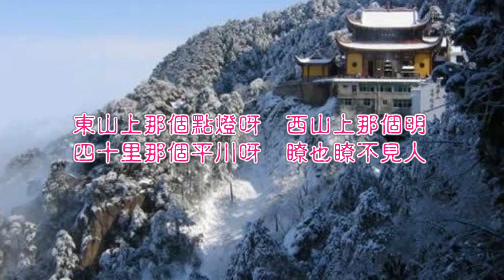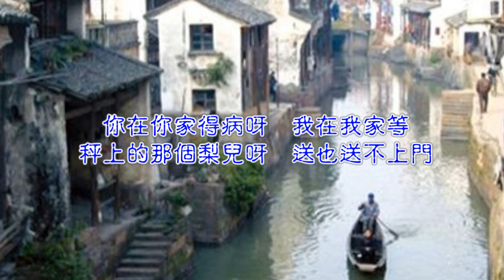黃大城-盼卿卿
盼卿卿
感謝最佳拍檔-翁昇豐作音質提昇

作詞：陜西民歌
作曲：陜西民歌

東山上那個點燈呀　西山上那個明
四十里那個平川呀　瞭也瞭不見人
你在你家得病呀　我在我家等
秤上的那個梨兒呀　送也送不上門